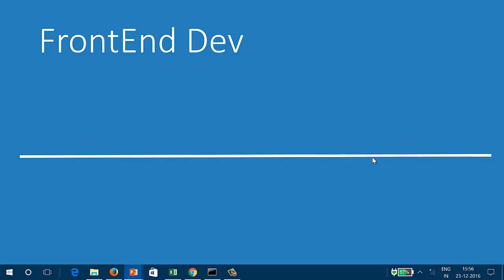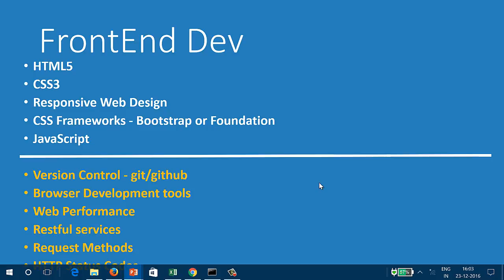Front-End Web Developer Skills Checklist